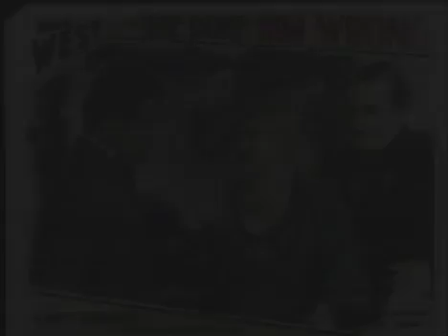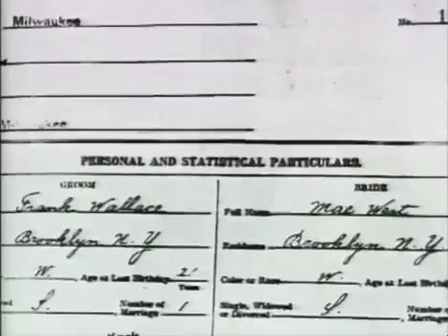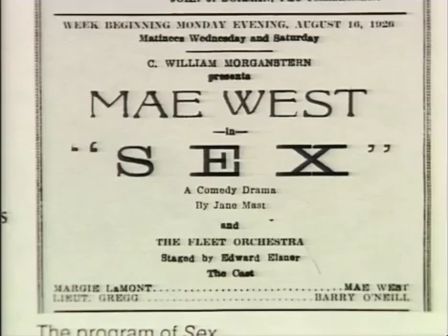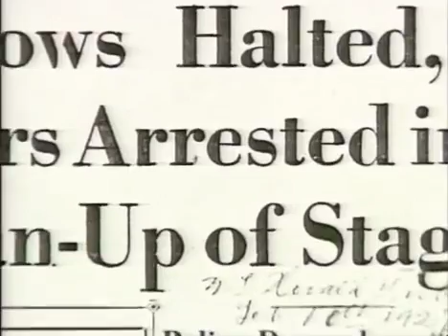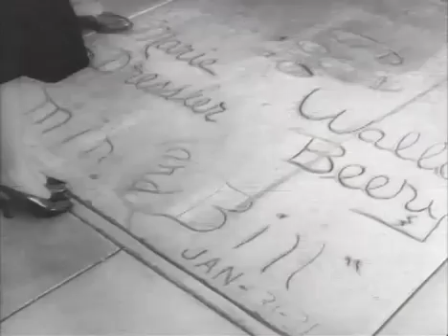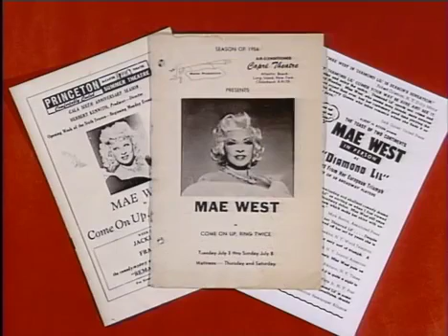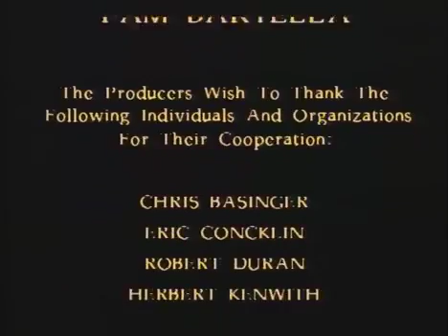Biography Documentary HD - Mae West And The Men Who Knew Her